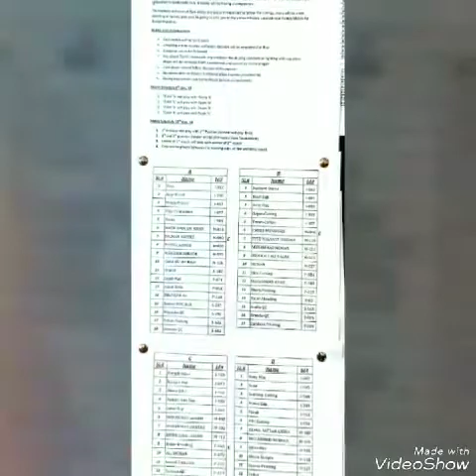Rainbow textiles LLC JORDAN